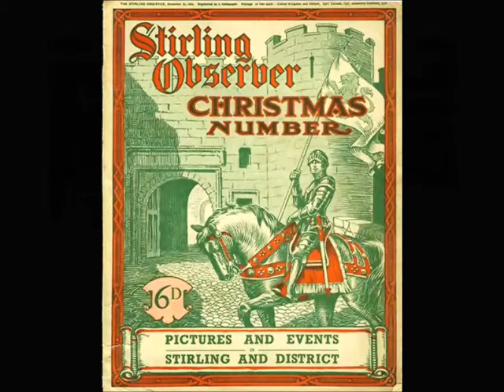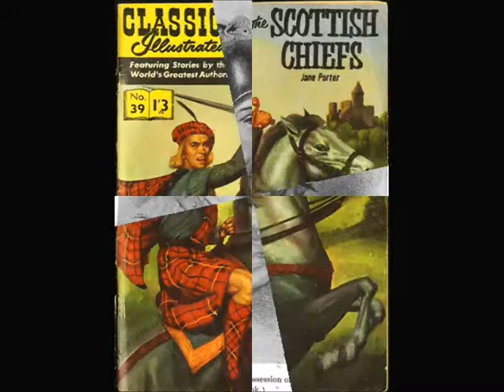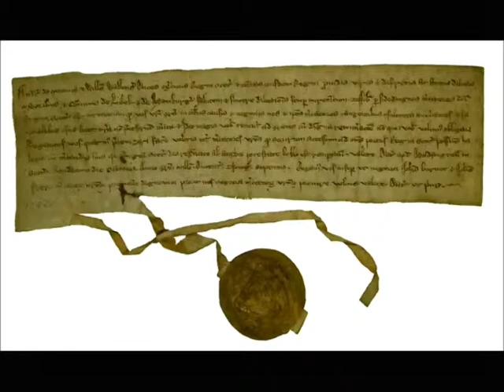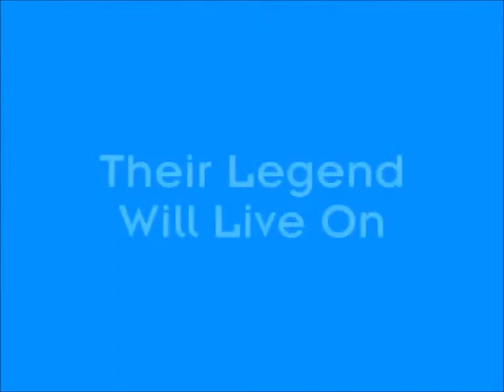Wallace and Bruce at the Stirling Smith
The Stirling Smith is at the heart of the history of William Wallace and Robert the Bruce.  Here are some pices of the collections that are either on display or currently in storage.